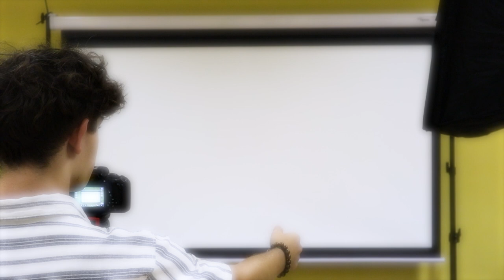Elhidegülés (Táborozók kisfilmje) | PEOPLE TEAM | 2024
(+) „12 = 1 tucat” tábor
(+) Csillagásztábor
(+) „A mesterséges intelligencia és te” tábor
PEOPLE TEAM | 1991–2024
Remélve, hogy az 1990-ben született kezdeményezés továbbvihető, 1994-ben alapítványt tettünk. Az év közbeni apróságok (konferenciák, rendezvények, képzések) mellett mindenekelőtt nyári táborokat szervezünk. 7-17 éveseket táboroztatunk egyhetes turnusokban Kecskeméten, a Neumann Egyetem Homokbányai Campusán. 2024-ben regisztráljuk majd a 29 000. táborozónkat.

A gyerekek a jelentkezésnél bejelölnek egy TÉMÁT, azzal foglalkoznak 13:30-ig mindennap; délután választható programokat, esténként pedig show- vagy vidámparkszerű, a tábor minden, turnusonként mintegy 500 lakójának egyszerre szóló eseményeket szervezünk.

EZ A TÁBOR AZ A TÁBOR | 1991–2024
– 34 év tapasztalat
– 29 000 táborozó
– 135 turnus

TURNUSOK
TÁBORI TURNUSOK
2024. július 14–20.
2024. július 21–27.
2024. július 28. – augusztus 3.
2024. augusztus 4–10.

TÁBORHELYSZÍN
PT-tábor | NJE Homokbányai Kollégium | H–6000 Kecskemét, Homokszem u. 3–5.

BENTLAKÁSOS + BEJÁRÓS
Bármelyiket választhatod. A bejárósoknak szobájuk nincs, ám nekik is teljes ellátást és az összes programot kínáljuk. Ez NEM napközis tábor: a táborozás 7 napos, a programok 09:00-tól 22:00-ig zajlanak (kivéve a turnus utolsó napja).

HOGY LEGYEN EGY JÓ NYARAD
– 4 turnus, 7 nap
– 1. nap és kezdés vasárnap reggel
– 7. nap és utolsó program szombat délig
– 20 téma
– 25 témafoglalkozás hetente
– 5–10 fős témacsoportok
– 3 témafoglalkozás naponta
– 20 vendég a szakfoglalkozásokhoz turnusonként

A 7–17 ÉVESEK NYÁRI FESZTIVÁLJA
– Programok reggel 7-től este 10-ig
– 09:00–13:30 témafoglalkozások
– 14:30–18:00 választható programok
– 20:00–22:00 verseny, show, buli
– 22:15–23:30 workshopok, vendégelőadások (13+)
– 6 sportpálya
– 30 000 m2 parkosított terület
– 400 m2 közösségi tér (Hangár)
– 15 terem a foglalkozásokhoz, teljes infrastruktúra
– 500 táborozó és táboroztató hetente

ELLÁTÁS, FELÜGYELET, SZÁLLÁS
– 6 táborozó = 1 táboroztató
– 3 pszichológus-mentor
– 3 tábori orvos
– 250 szoba
– 2 szoba = 2 X 2 ágy + 1 zuhany + 3 mosdó
– 2000 adag reggeli + ebéd + vacsora (tízórai és uzsonna) naponta
– 6 fajta ételallergia-kezelés
– 30 láda zöldség-gyümölcs mindennap